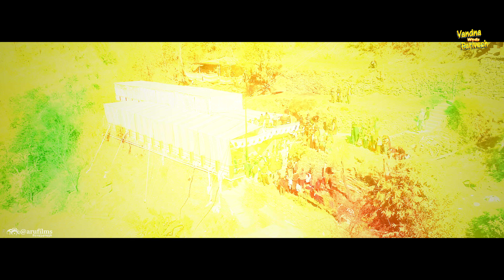LATEST WEDDING HIGHLIGHTS 2024 || VANDNA WEDS PARIVESH || ARU FILMS KINGAL || WEDDING TEASER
VIDEO BY ARU FILMS.